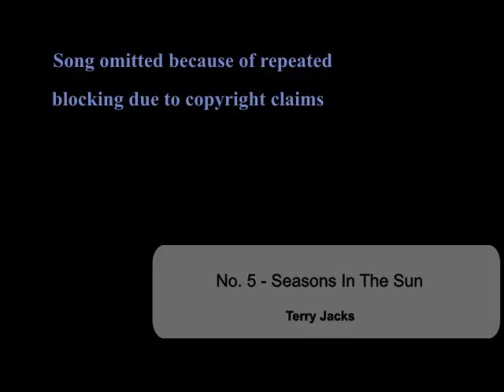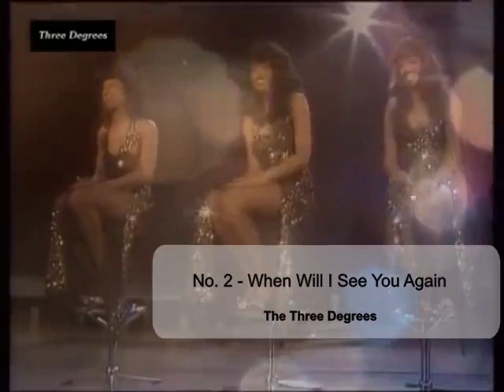1974 UK Top Ten Songs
01  David Essex  Gonna Make You A Star
02  The Three Degrees  When Will I See You Again
03  Charles Aznavour  She
04  George McCrae  Rock Your Baby
05  Terry Jacks  Seasons In The Sun
06  Paper Lace  Billy, Don't Be A Hero
07  Mud  Tiger Feet
08  The Rubettes  Sugar Baby Love
09  Ken Boothe  Everything I Own
10  Carl Douglas  Kung Fu Fighting